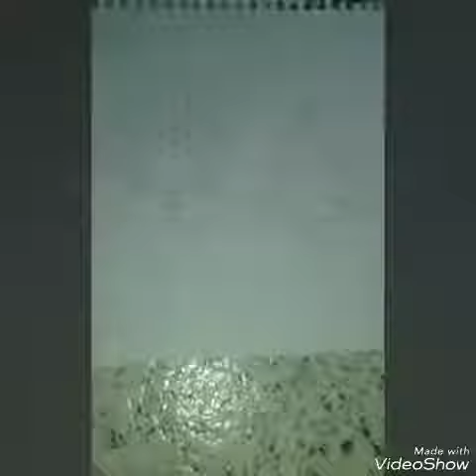Meus melhores desenhos